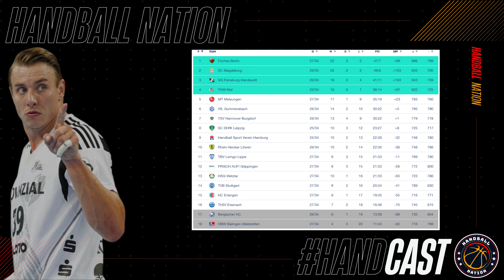Champions League PlayOffs, Mahé goes Gummersbach | HandCast #001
0:34  Topics
0:50 Champions League
6:25 Bundesliga
9:55 European Leagues
11:38 Transfers and Rumors